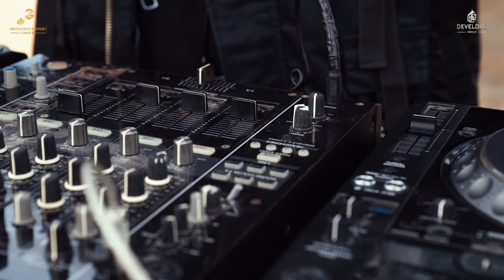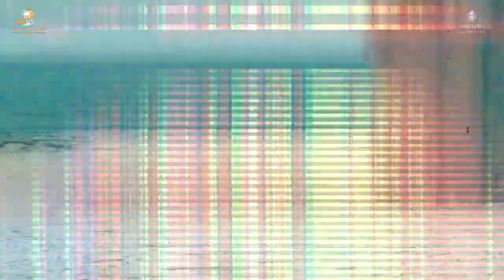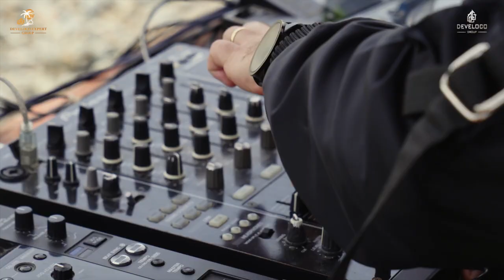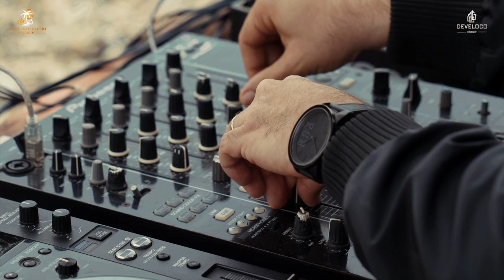DJ MILAD ESHRAGHI FT KEYVAN north cyprus